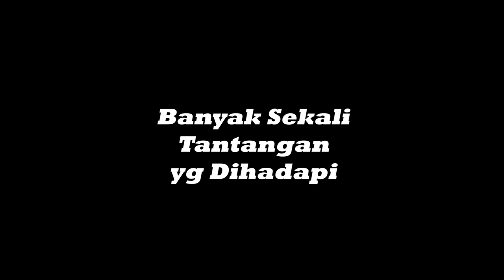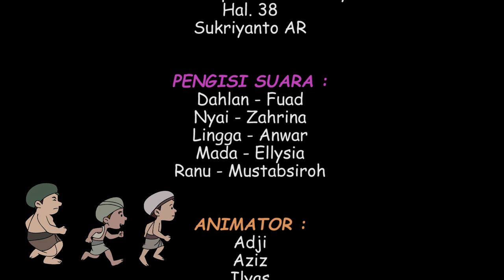DAHLAN THE SERIES - Mendapat Murid Baru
Kisah Kyai Ahmad Dahlan Mendapat Murid Baru
CERITA :
Kisah Inspiratif
Para Pemimpin Muhammadiyah
Hal. 38
Sukriyanto AR